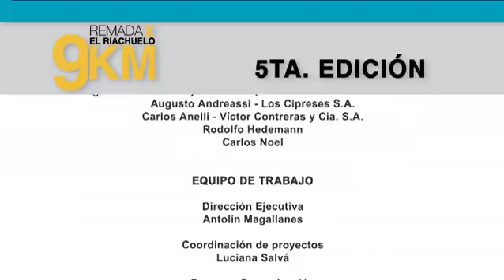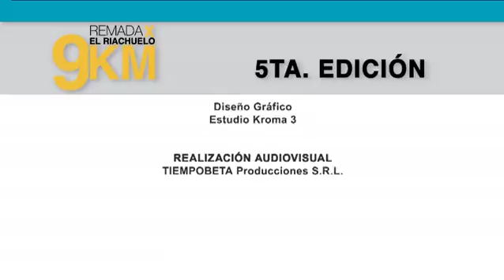Remada X el Riachuelo 5ta edición 2010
Remada X el Riachuelo 5ta edición.
Cliente: Fundación  X la Boca